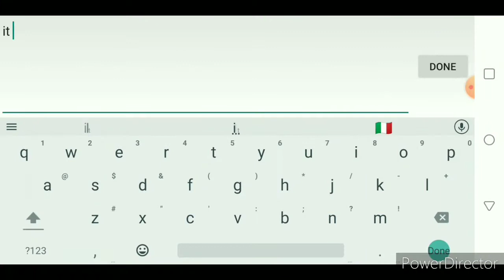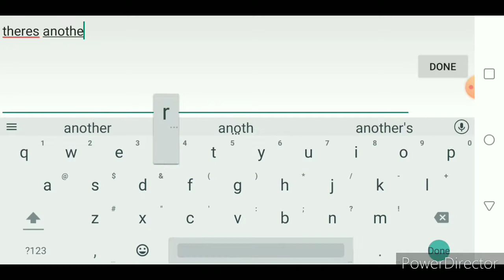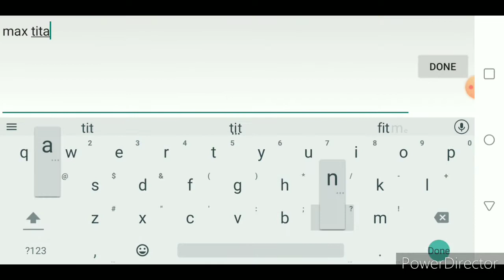Killing goblin bosses || PSG3